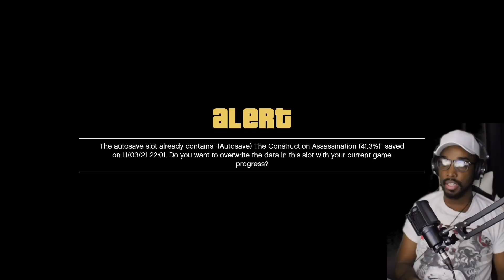HIJACKING A TRAIN | Grand Theft Auto V (#23)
Xbox Live Gamertag- ThatKiddGamer